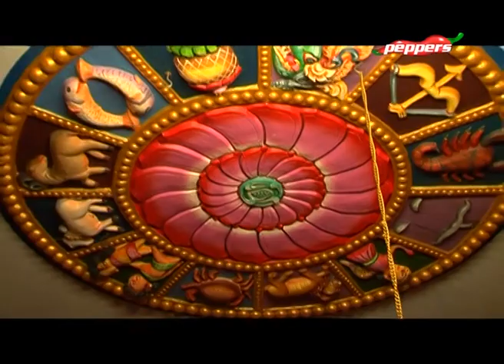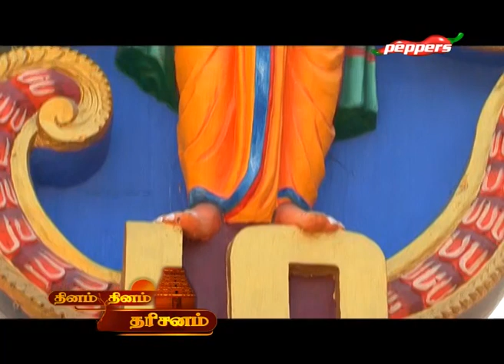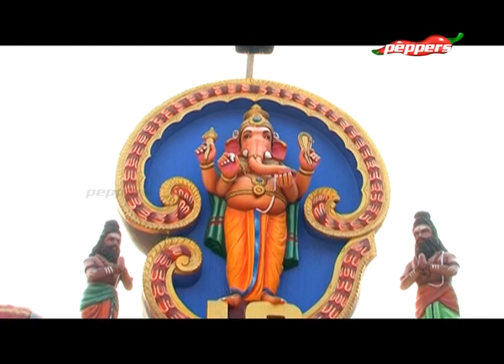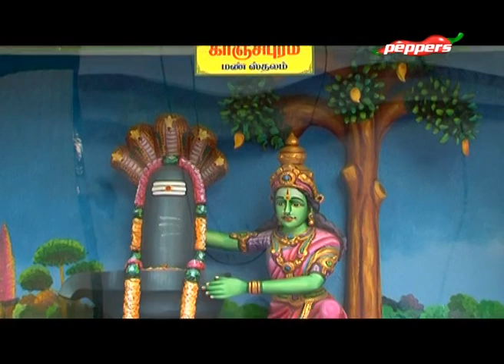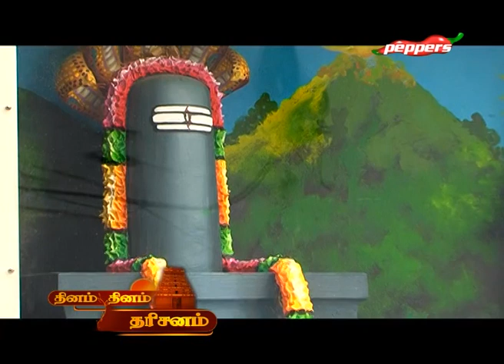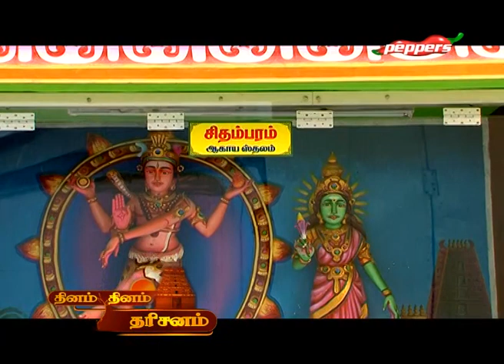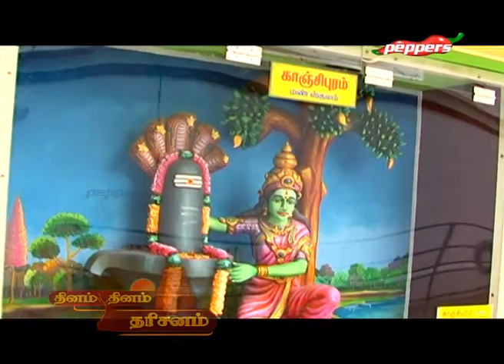Sri Karaneeswarar Temple, Saidapet | 13 May 2019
Karaneeswarar Temple is a Hindu temple located in the neighborhood of Saidapet in Chennai, India. It is dedicated to Lord Shiva. This is an ancient Temple presently managed by the HR & CE department of the Government of Tamil Nadu. The Goddess is known as "Swarnambika" (The Golden Mother). Apart from this, there are separate shrines for Lord Ganapathi,Lord Karthikeya and other Parivara Devtas. This temple is located next to the Saidapet Railway station.